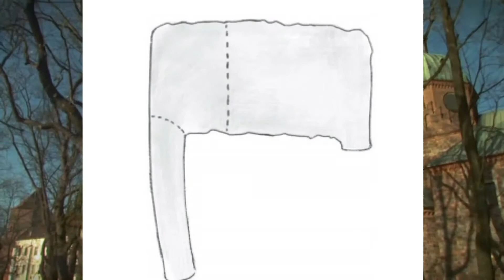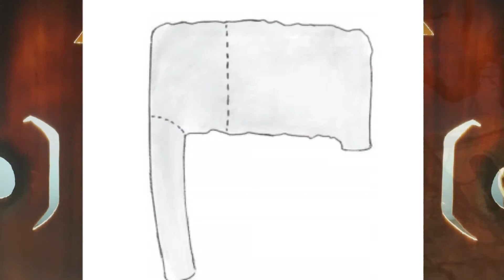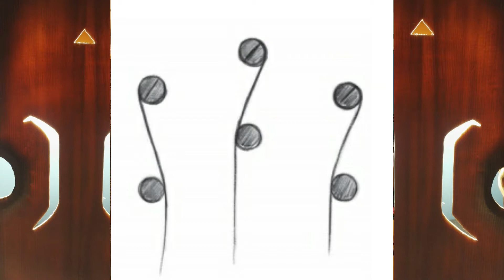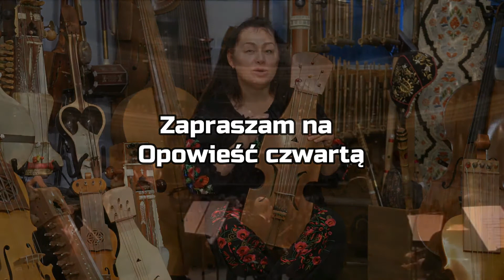3.Odnalezione instrumenty cz.III, Rediscovered Instruments part III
A series (IV parts) of films that records the history of the reconstruction of the Bilgoray suka and Plock fiddle. This is very personal story by Maria Pomianowska about her adventure with recreating the sound of forgotten Polish string instruments. The author tells how she recreated the sound of a lost tradition.
The basic instrument of the Polish folk music is a violin. Since modern violin is a relatively new element in the folk music, Maria Pomianowska with Ewa Dahlig and Andrzej Kuczkowski 27 years ago decided to revive the distinct past time tradition, namely instruments played using a so-called fingernail technique, including suka from Bilgoraj, (Bilgoray suka) which survived until the end of the 19th C. 16th C. fiddle from Plock. The 6-string  Plock fiddle was excavated in 1985. The uniqueness of this instrument can be seen in the form of the bridge, which has two unequal legs, as well as the very primary construction, close to medieval instruments (no fingerboard, no tailpiece).  The 4-string suka has been reconstructed on the base of iconographic sources ( water -paint from XIX C), since no specimen of the instrument had survived until the modern days. Contemporary reconstruction of playing technique was possible, thanks to the long and profound experiences of Maria Pomianowska with instruments from India, Mongolia, Middle East , Far East and cello. In the second part of the cycle we will also get to know the work of folk artist Zbigniew Butryn, who recreated Bilgoray suka based on a postage stamp.There will be stories about the court of Japan where the sound of Bilgoray suka and Plock fiddle resounded many times. There will be stories about concerts with YoYo Ma, Kayhan Kalhor, Hossein Alizadeh and other great artists who fell in  love with the recreated Polish old instruments.
Project created thanks to a scholarship of the Polish Minister of Culture and National Heritage-Culture on the web.